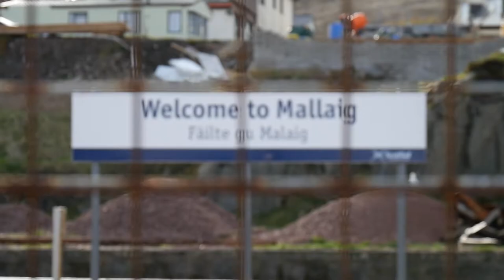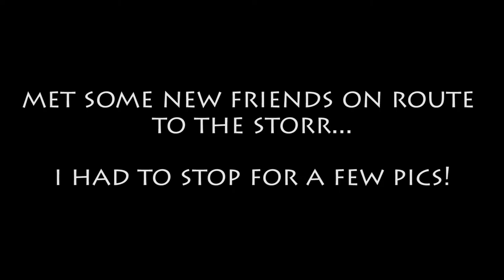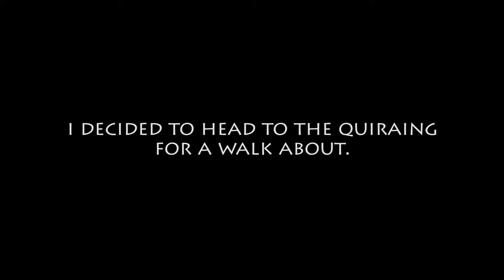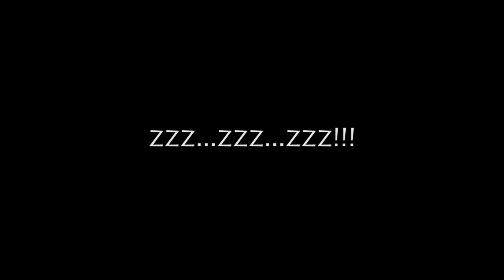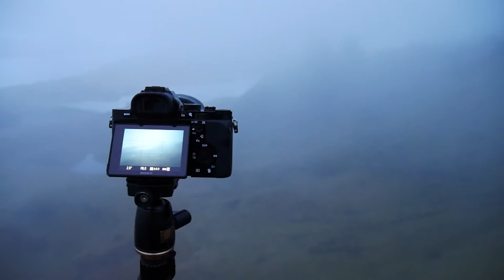Isle Of Skye - Old Man Of Storr Photography & Wild Camp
A wild camp at the Old Man of Storr has been on my hit list for a while. Here's a short edit of my trip. I was hopefulof a spectacular sunrise but never materialised but still got some atmospheric shots...ahh well, just means i'll need to re-visit, what a shame haha!

Equipment Used -

Camera - Sony A7r, Panasonic G7, Go Pro 3+ silver. I took my DJI Phantom 4 but unfortunately it wouldn't take off due to the low temperature.

All music also written and produced by myself purposely for this video!